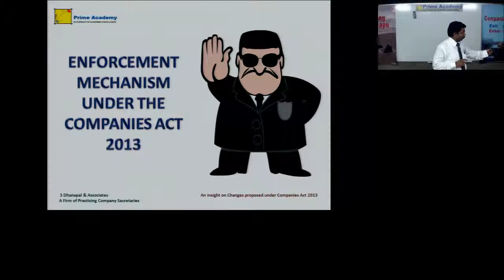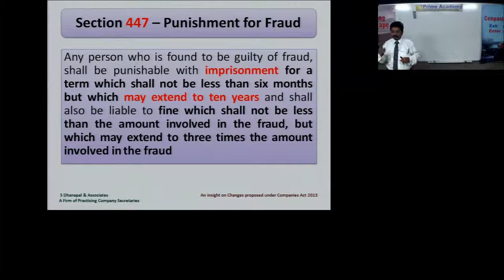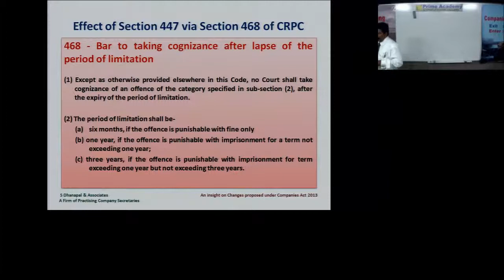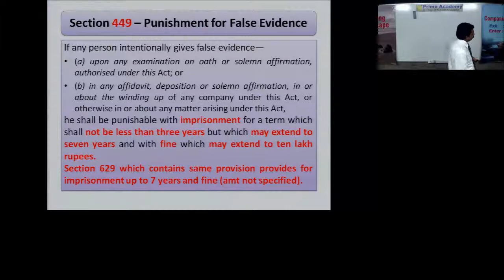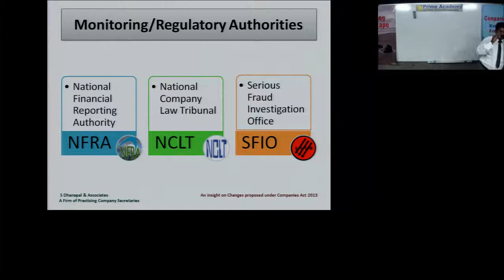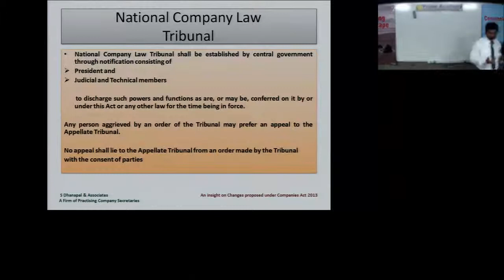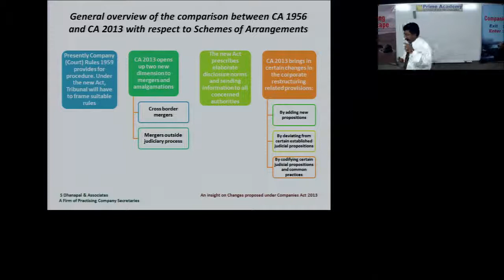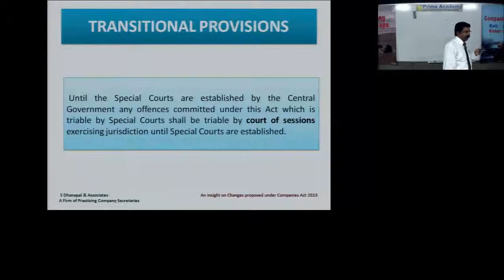Companies Act 2013 Session 3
Lecture on Companies Act 2013 Session by S DHANAPAL company secretary in Chennai - SPEECH ON COMPANY LAW